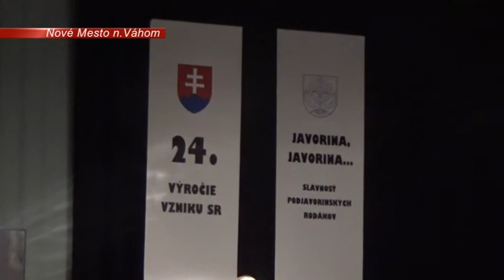Javorina, Javorina 2017 v Novom Meste nad Váhom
Spod Javoriny pochádza nespočetne veľa nadaných a obdivuhodných ľudí, ktorých činorodá práca stojí za povšimnutie. Tento fakt neunikol ani organizátorom slávnosti podjavorinských rodákov, ktorí každoročne oceňujú významné osobnosti či inštitúcie.